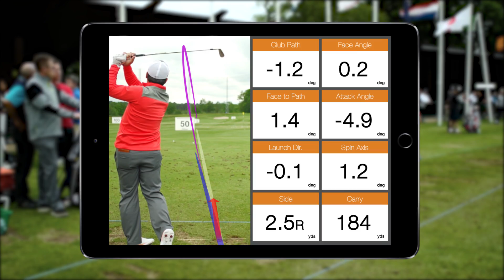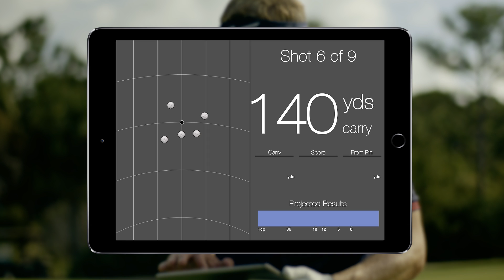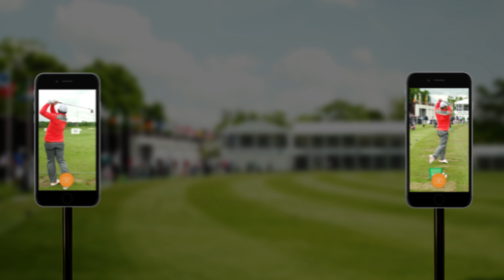TrackMan 4 Dual Radar Technology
TrackMan 4 Dual Radar Technology - How it works.